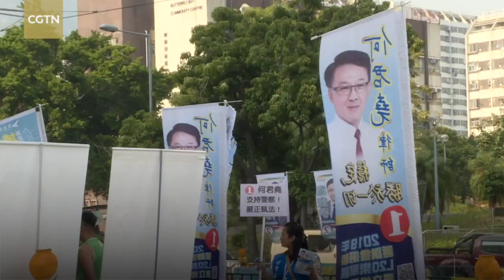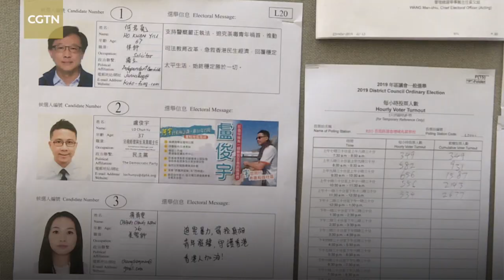HK District Council Elections Latest from Tuen Mun District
Hong Kong is holding district council elections after more than five months of unrest. Polls opened at 7:30 am on November 24 and will close at 10:30 pm. CGTN reporter Zhao Yunfei has the latest information about Tuen Mun District.